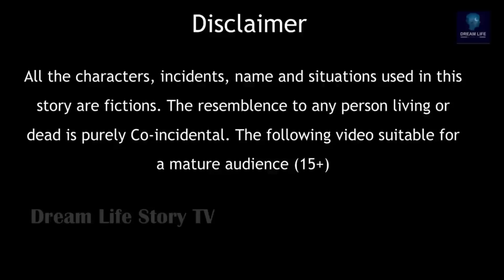पितृ पक्ष की कथा | Hindi kahaniya | moral stories | stories in hindi | kahani